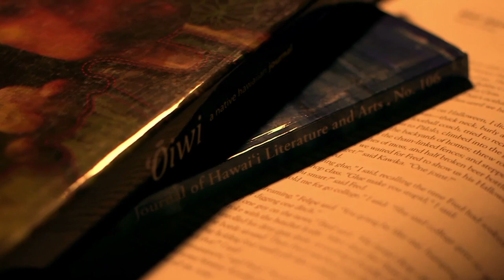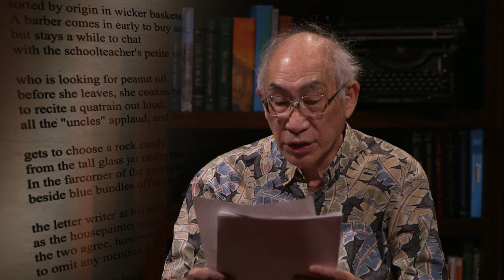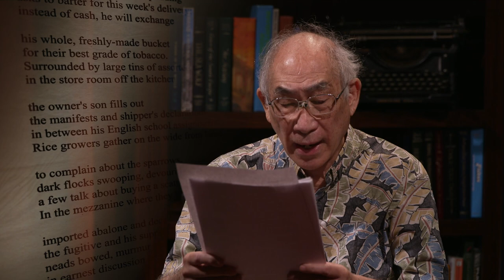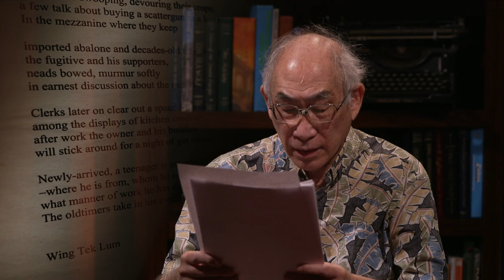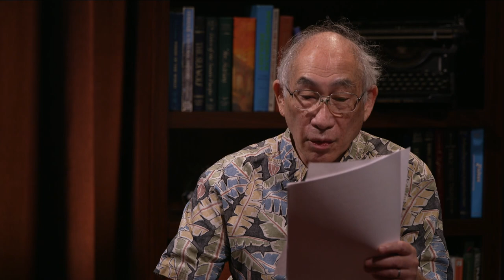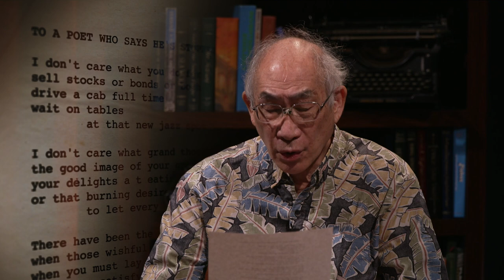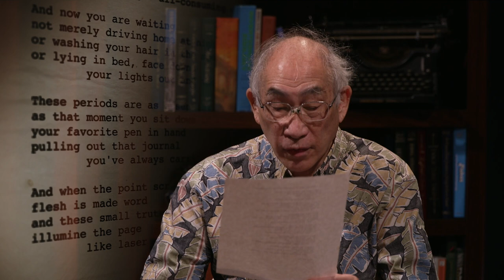The Reading Room with Wing Tek Lum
Wing Tek Lum shares his work and creative process in The Reading Room. He is the author of Expounding the Doubtful Points and The Nanjing Massacre: Poems.  Co-author of What the Kite Thinks: A Linked Poem.

Wing Tek has been published in many anthologies and collections and is the recipient of several awards including the American Book Award and the Elliot Cades Award for Literature.